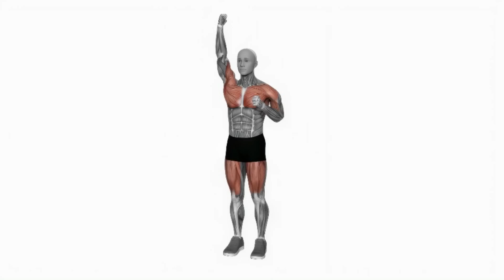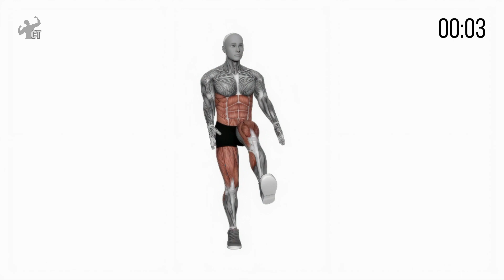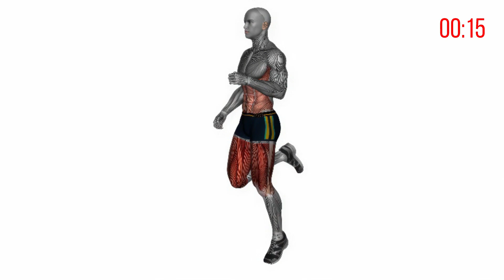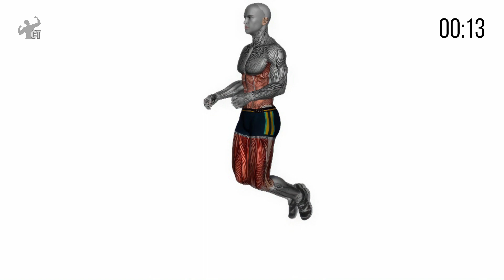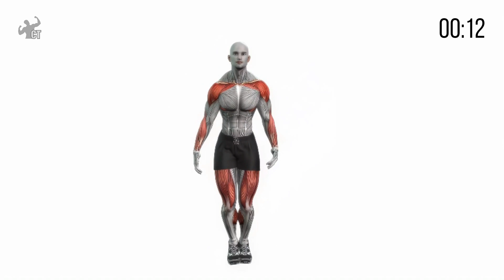7 Cardio Exercises to Last Longer (Keep 🍆 HARDER)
Do this 5-minute cardio workout an within a few weeks you'll see a massive difference in your s*x life. You can repeat this workout for 3 to 5 rounds to get a complete session and make the most out of it.